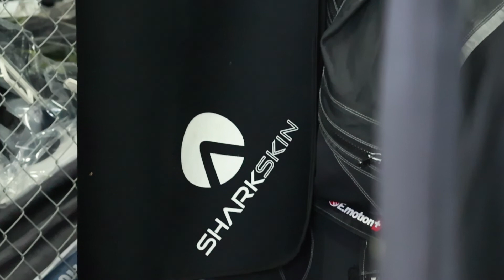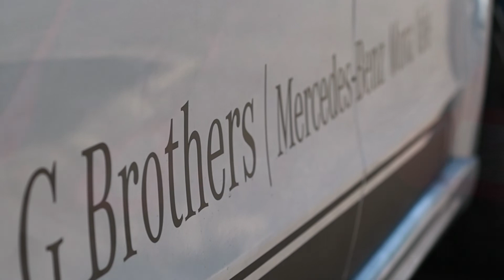Aliquam II Eden & Cody